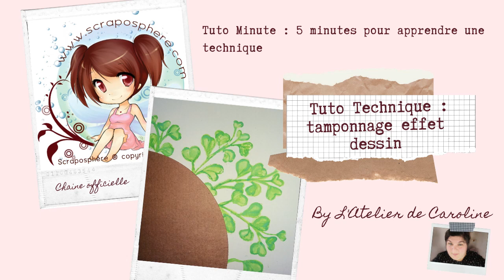Tuto Scrap Technique : Tamponnage effet dessin - Tuto Minute - Scrapbooking - La Scraposphère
Dans ce tuto minute, je vous dévoile comme d'un tamponnage je donne l'illusion que ce dessin c'est moi qui l'ai fait !
Je vous fais manipuler de l'encre aquarellable en toute simplicité et en quelques minutes, vous avez obtenez ce superbe effet dessin !
Envie de tester ? Gooooooooooo

Je vous avais déjà proposé un tuto où j'avais utiliser un stylo noir pour faire comme une exquise :

Et restez connecté, ce tuto fera partie intégrante de ma prochaine vidéo !
Je vous réserve une page dynamique qui permettra de dévoiler jusqu'à 4 photos...

Les produits utilisés dans cette vidéo : disponible sur la boutique Scraposphère